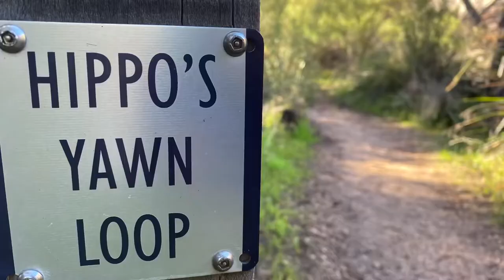Hippos Yawn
Hippos Yawn and The Wave Rock

See our other videos as we travel from east to west Australia. We will see some amazing sites that most Australians don’t see.